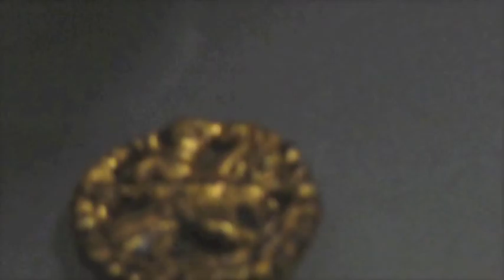Buchtrailer Geheimakte Labrador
Oslo 1952

Der junge Deutsche Max Falkenburg arbeitet als Museumswärter im Wikingerschiffmuseum. Als er den Diebstahl eines geheimnisvollen Medaillons verhindert, findet er sich unvermutet auf der Suche nach Thors legendärem Hammer Mjöllnir wieder.

Gemeinsam mit dem amerikanischen Archäologen Frederick Crichton und seinen Studenten setzt Max alles daran, um das mythische Artefakt zu finden. Doch eine Spezialabteilung des russischen Geheimdienstes ist ihnen dicht auf den Fersen und schreckt vor nichts zurück, um den Hammer in ihren Besitz zu bringen.

Die Suche führt Max und seine Freunde über Island nach Grönland und letztlich bis an die Küste Labradors, wo es schließlich zum alles Entscheidenden Kampf um Mjöllnir kommt ...